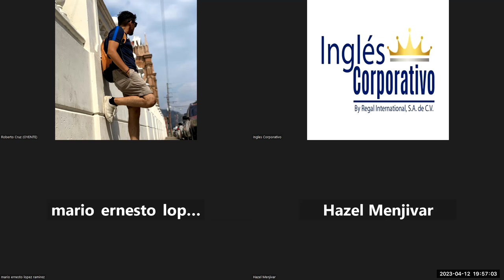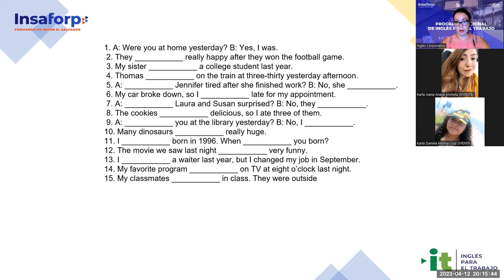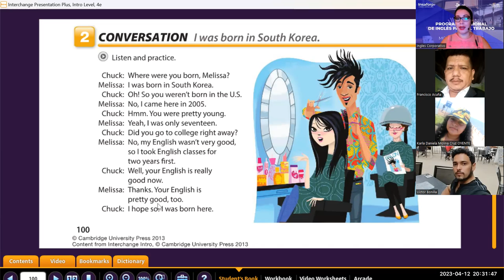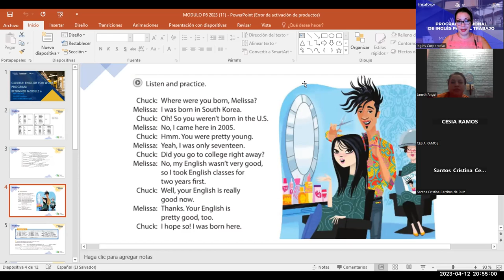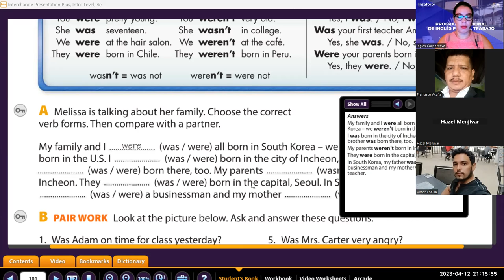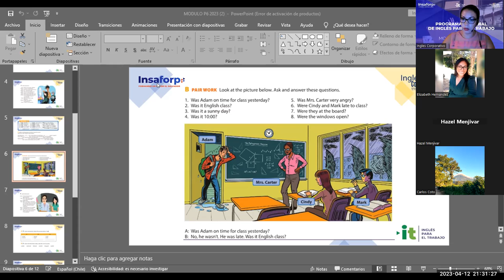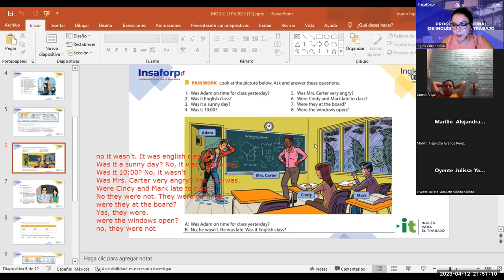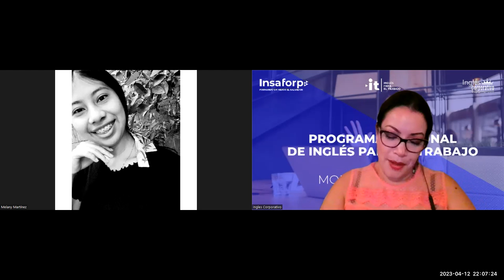Session 15-12-04-2023-29750-8048-0043/2023-Guerrero-The verb BE in the past Yes/No questions